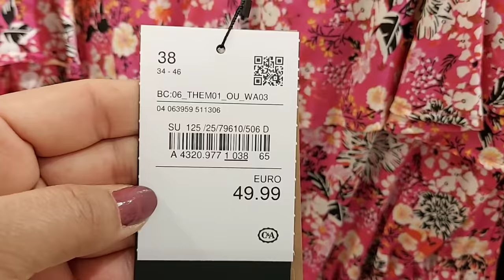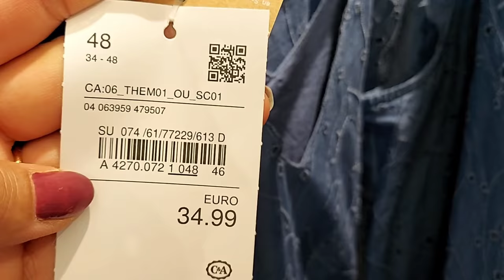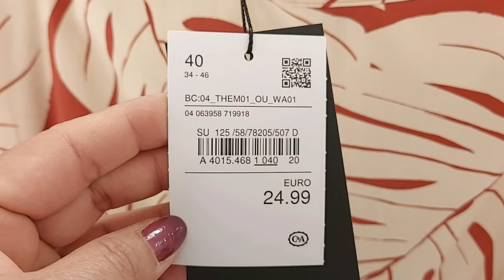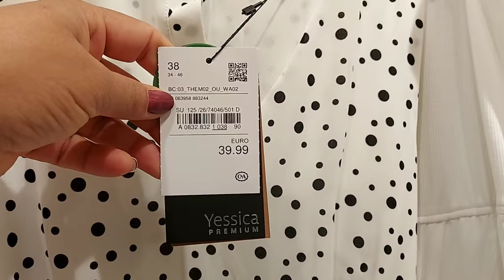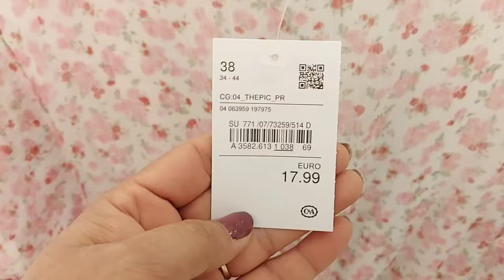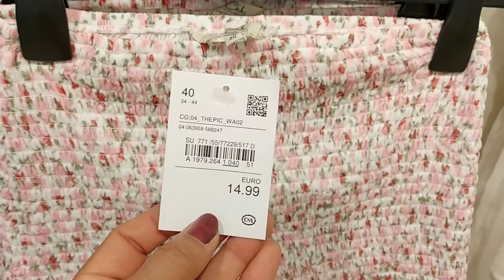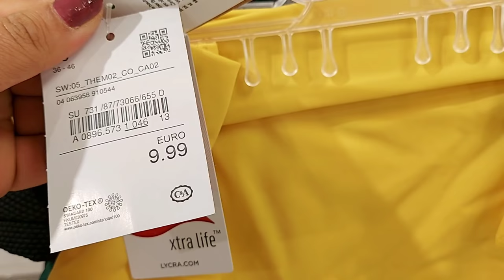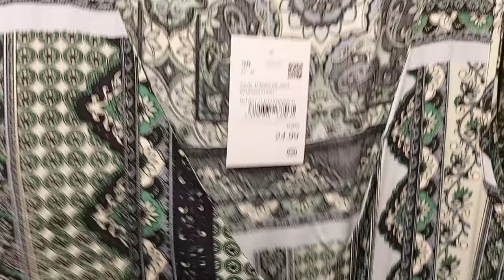C&A WOMEN'S NEW COLLECTION / JUNE 2021